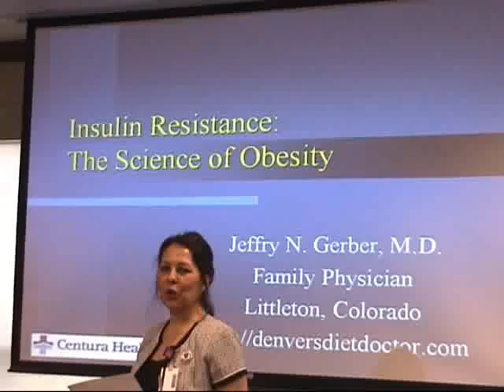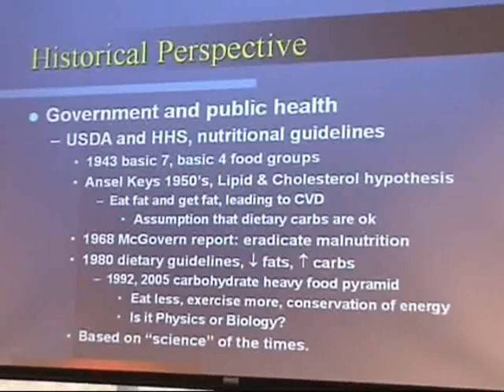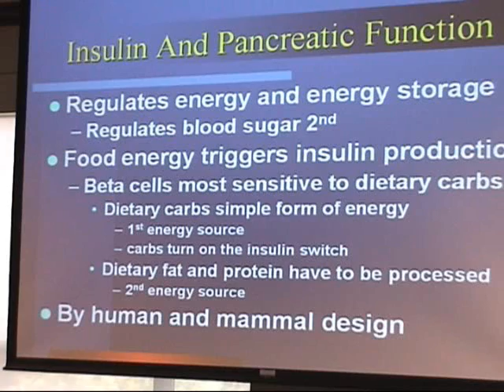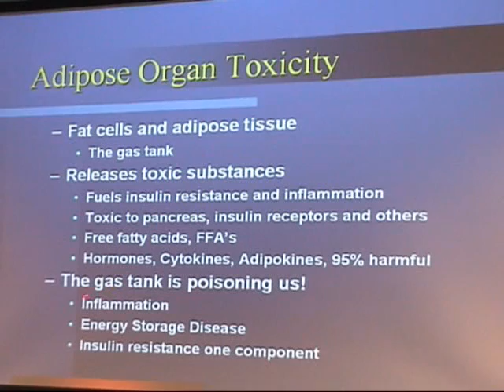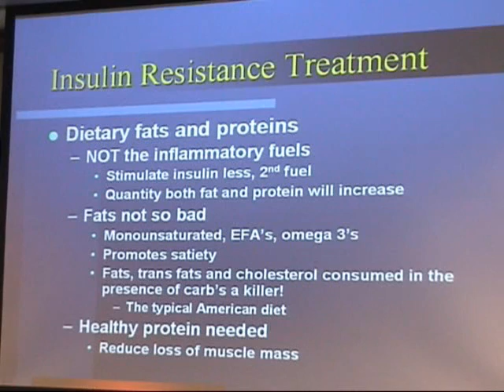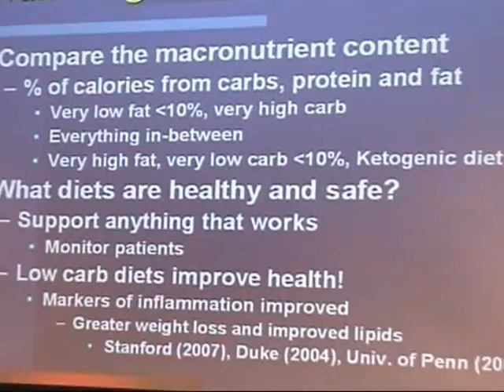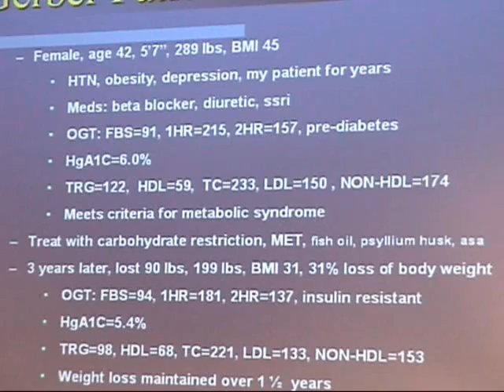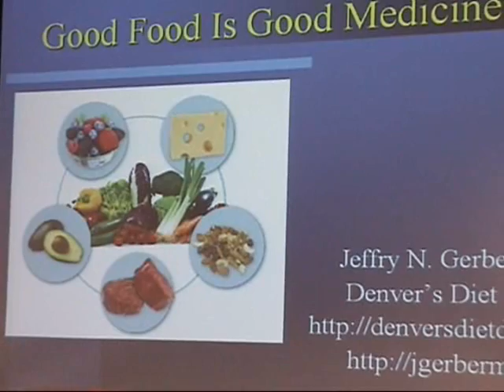Dr Gerber The Science Of Obesity, Insulin Resistance